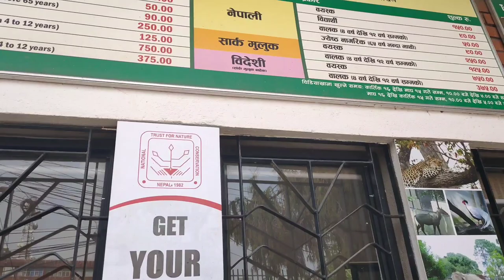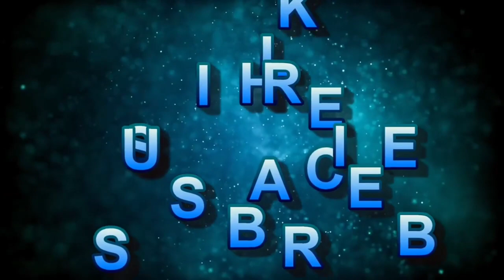My Vlog Video | Jawalakhel Zoo | Nepal | Wang Chhiring Bhotia | Bhotia Online Tv | Love Us | Thank U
Wang Chhiring Bhotia

यस च्यानलमा बिभिन्न प्रकारका भिडियोहरु जस्तैः खेलकुद का भिडियो हरु, गाउँ घरका रमाईलो रमाईलो भिडियो हरु, Vlog Videos, Travel Videos, Prank Videos, Wedding Videos हरु आउने छन् हेरेर साथ दिनुहोला, र तपाईहरु सबै ले मेरो यस च्यानल लाई यदि Subscribe गरेको छैन भने Subscribe पनि गरि दिनु होला तपाईं हरुको एक Subscribe ले मलाई धेरै सहयोग मिल्नेछ। धन्यवाद

यस च्यानलमा भएको भिडियोहरु कपि Download गरी कुनै अर्को च्यानलमा Upload गरेको पाएमा प्रचलित कानुन बमोजिम कडा भन्दा कडा कारवाही गरिने छ। धन्यवाद